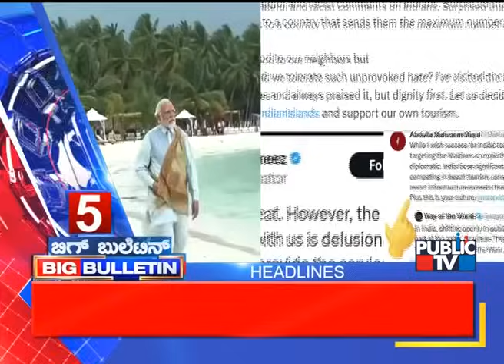Big Bulletin | Top Stories | Jan 07, 2023